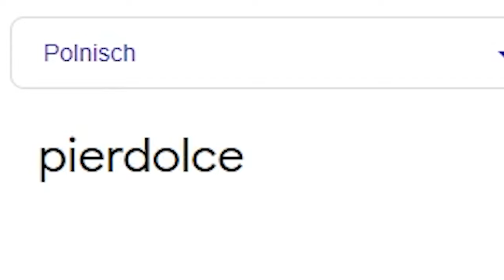Herzlich willkommen bei den Babblern!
Da wir im Moment wieder einen recht großen Zuwachs hatten, möchte ich mir mal wieder die Zeit nehmen, um alle Neuen herzlich willkommen zu heißen!